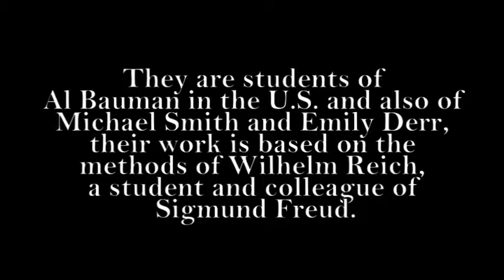PART - I THE BODYWORK